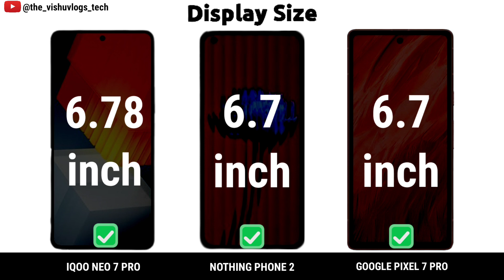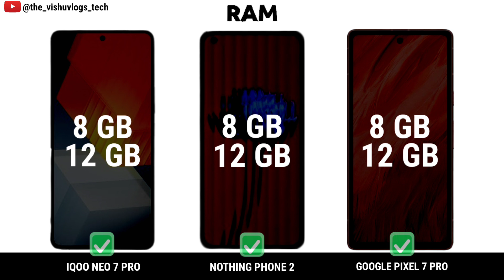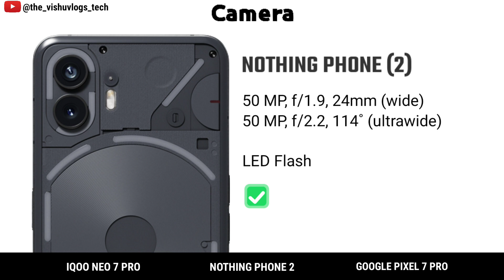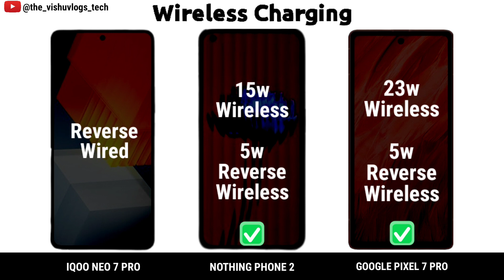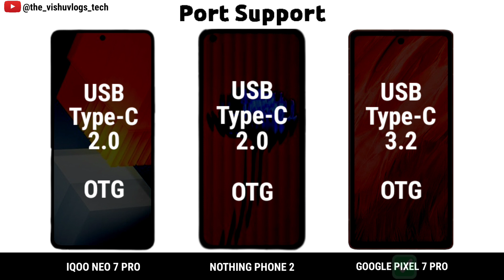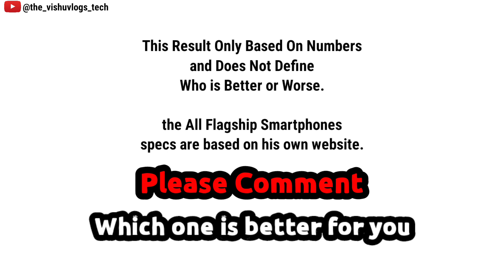Iqoo Neo 7 Pro vs Nothing Phone 2 vs Google Pixel 7 Pro || Price & Reviews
Full Detailed Comparison Video between 3 camera & performance flagship smartphones

nothing phone 2 review tamil
nothing phone 2 pre order pass
nothing phone 2 unboxing hindi
nothing phone 2 unboxing telugu

iqoo neo 7 pro vs oneplus 11r camera test
iqoo neo 7 pro battery drain test
iqoo neo 7 pro bgmi gameplay

google pixel 7 pro camera zoom
google pixel 7 pro tamil